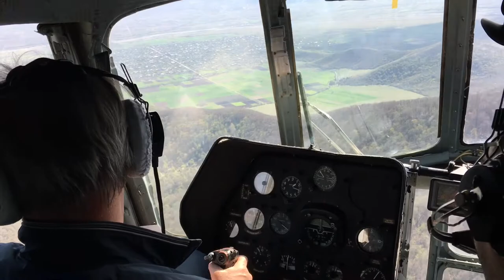Tusheti today, from the helicopter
თუშეთი არაერთ ქართველ თუ უცხოელ ტურისტს და მოგზაურს იზიდავს. ნახეთ, როგორ გამოიყურება ის დღეს ვეტმფრენიდან.

თუშეთი, საქართველო. ფოტოები გადაღებულია ვეტმფრენიდან. 7 აპრილი, 2017.
ფოტო: კონსტანტინე სტალინსკი